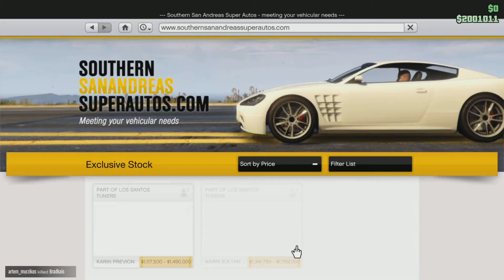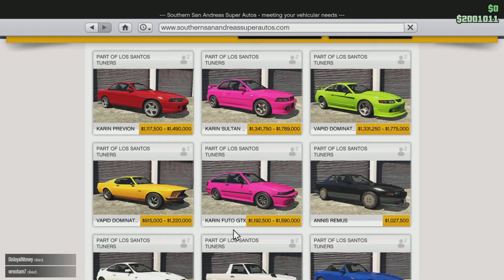Its The 13th Of The Month And It Happens To Be A Friday